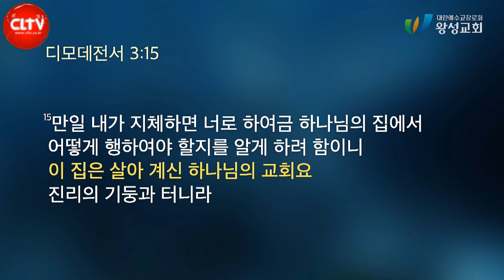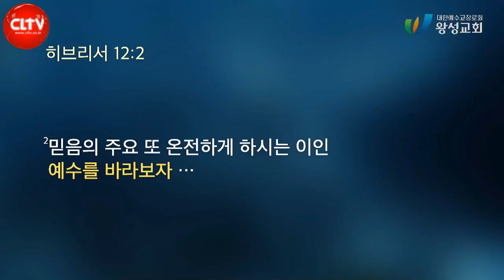CLTV 파워메시지ㅣ성탄 시리즈 : 오실 예수, 오신 예수(3) '다윗에게 주신 축복의 언약'ㅣ왕성교회(길요나 목사)ㅣ2022.12.18 주일설교